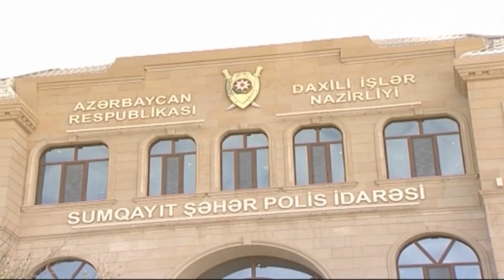İran vətəndaşını qətlə yetirən dəstənin digər üzvləri də tutulub